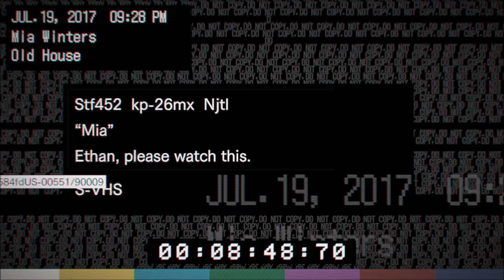Zagrajmy w Resident Evil 7 (Piwnica i kaseta V/H/S) part 4